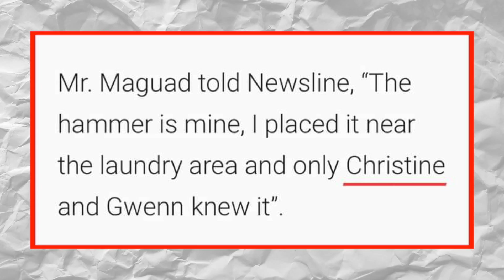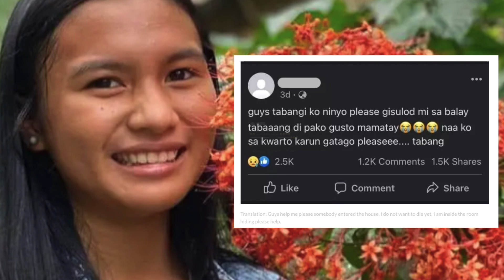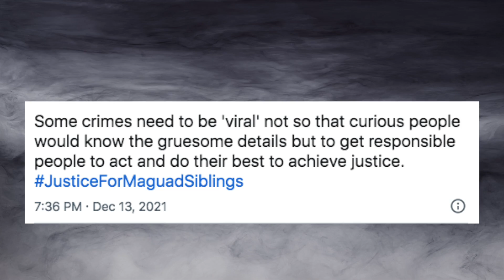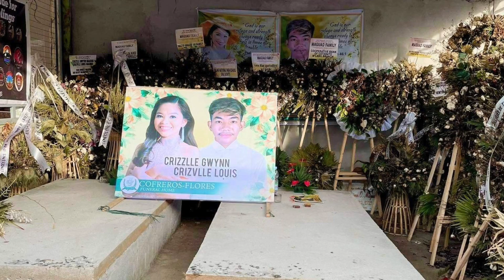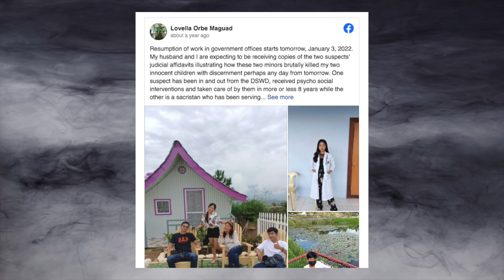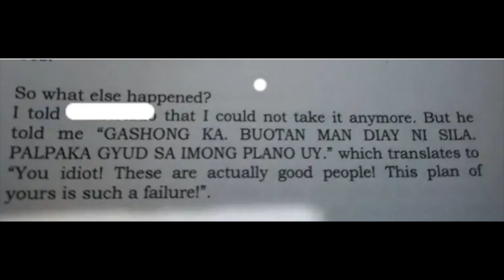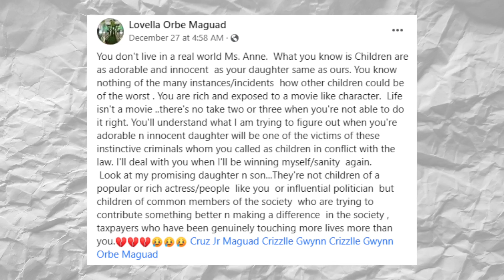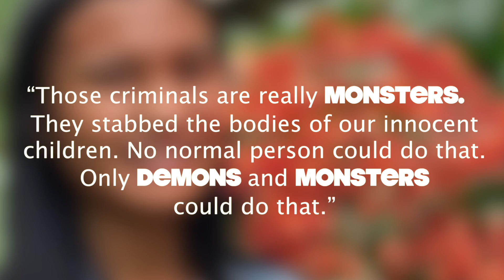GIRL ADOPTED INTO FAMILY KILLED HER SIBLINGS TO "REPLACE THEM"